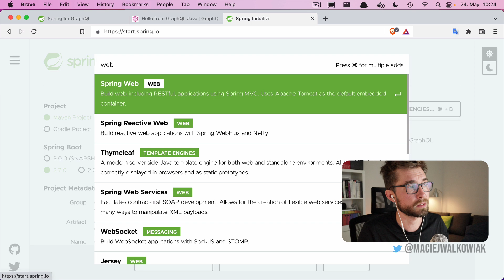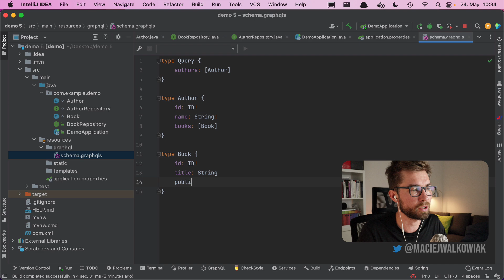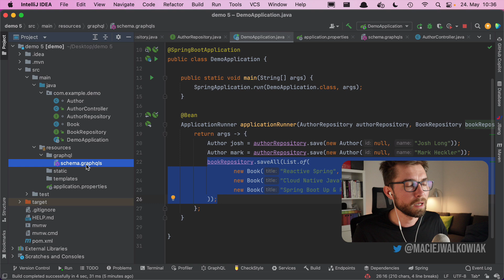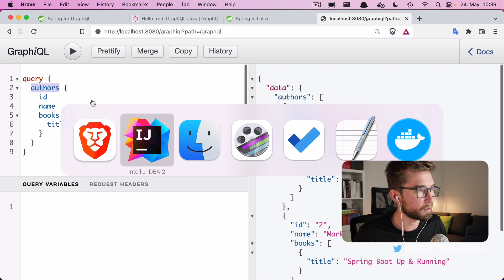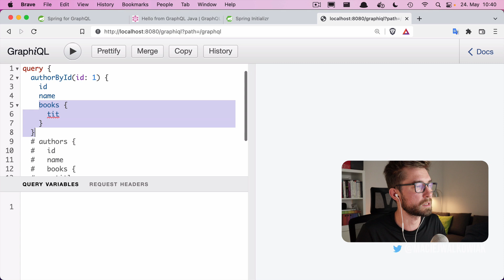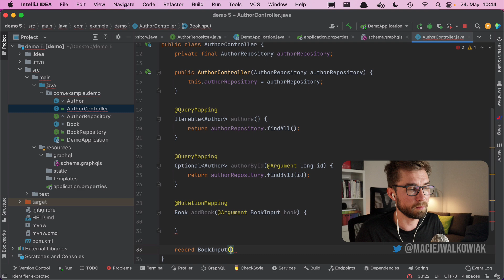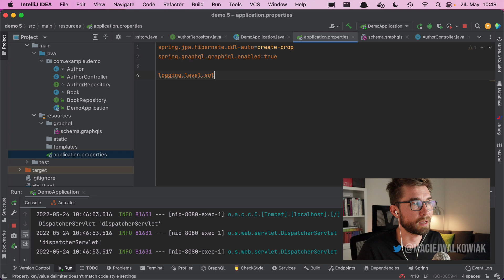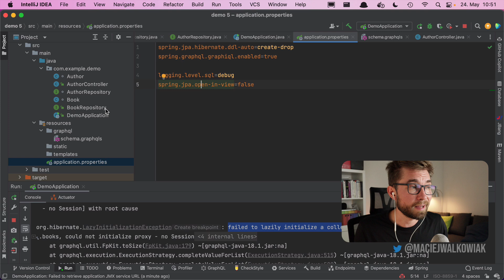🍃 Introduction to Spring GraphQL with Spring Boot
This video is a step by step tutorial showing how to build GraphQL API with Spring Boot and Spring Boot GraphQL.

I'll appreciate if you give it  👍 and share with your colleagues!